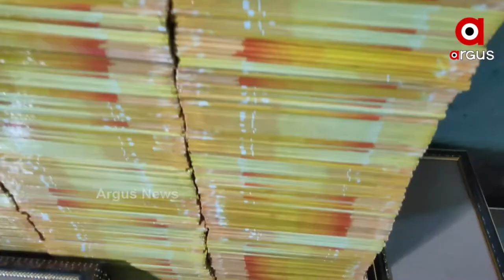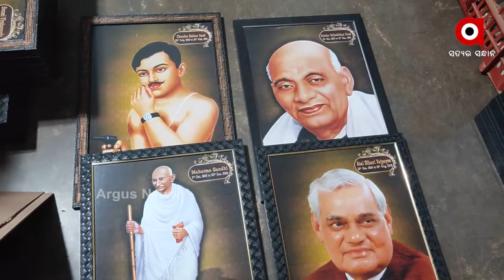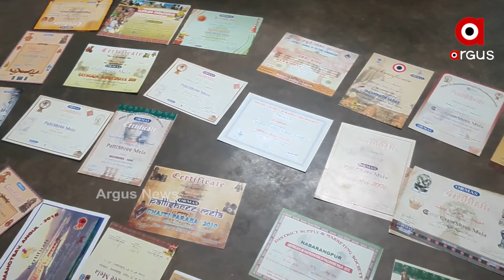Jeypore: ୫ହଜାର ପୁଞ୍ଜିର ବ୍ୟବସାୟ ପହଂଚିଛି ୧ କୋଟିରେ | Couples' Bamboo Handicraft Business Success Story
ଜୟପୁରର ରାଜେଶ୍ୱରୀ ଷଡ଼ଙ୍ଗୀ ଓ ତାଙ୍କ ସ୍ୱାମୀ ଅସିତ ରଥ 2000 ରେ ୫୦୦୦ ଟଙ୍କା ମୂଳଧନରେ ଆରମ୍ଭ କରିଥିଲେ ବାଉଁଶରେ ପାରମ୍ପରିକ ହସ୍ତଶିଳ୍ପ ସାମଗ୍ରୀ ତିଆରି ୟୁନିଟ । ନିଜର ନିଷ୍ଠା ଓ ପରିଶ୍ରମ ବଳରେ ଏହି ବ୍ୟବସାୟ ଏବେ ପହଂଚିଯାଇଛି ୧ କୋଟି ଟଙ୍କାରେ । ନୂଆରୂପ ପାଇଛି ରାଜେଶ୍ଵରୀଙ୍କ ବାଉଁଶ ତିଆରି ହସ୍ତଶିଳ୍ପ ।